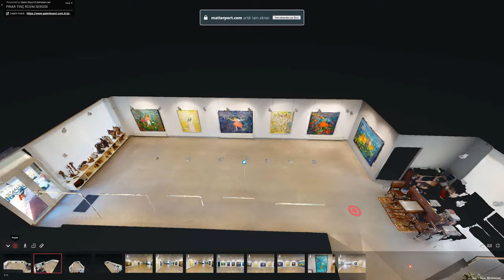Pınar Tınç « İyi Geceler Bebeğim » Resim Sergisi - 3D Sanal Sergi Turu / 3D Virtual Exhibition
Galeri Soyut, 28 Şubat – 18 Mart 2020 tarihleri arasında Pınar Tınç’ın “İyi Geceler Bebeğim” isimli kişisel resim sergisine ev sahipliği yapıyor.

Gallery Soyut hosts Pınar Tınç’s personal painting exhibition titled “Bonne Nuit Mon Bébe” between 28th February – 18th March 2020.

PINAR TINÇ YENİ SERGİSİNDE İYİ GECELER DİLİYOR:
“BONNE NUIT MON BÉBE”

Türkiye’nin ilk ve tek çini mürekkebi ressamı Pınar Tınç’ın yeni eserleri 28 Şubat’tan itibaren Ankara’nın en büyük galerisi Galeri Soyut’ta sanatseverler ile buluşuyor. Daha önce “Seni Seviyorum Anne” ve “Masumiyet” isimli sergileriyle sanat çevrelerinde ses getiren ressam, bu yıl da birbirinden güzel çalışmalarla karşımıza çıkıyor. Pınar Tınç “İyi Geceler Bebeğim” anlamına gelen “Bonne Nuit Mon Bébe” adlı yeni sergisinde hem oğlu Kerem ve kızı Ada’ya hem de kendi çocukluğuna sesleniyor.

Daha önceki çalışmalarında çocukluğundan beslenen Pınar Tınç yine eski günleri ziyaret ediyor. Ancak bu kez kendi çocuklarının rehberliğinde geçmişte bir yolculuğa çıkıyor. Çıkış noktası olarak kendi deneyimlerini kullanan ressam vardığı noktada çocukları için hayal ettiği dünyayla kendi dünyasını birleştiriyor.

Çini mürekkebini bu ebatlarda ve detayda kullanan tek ressam olan Pınar Tınç’ın eserlerinde Hint Okyanusu’ndaki tropikal yanardağ adalarının sıcaklığından Okyanusya kültürünün renklerine, ışığına uzanan ayrıntılar var. Aynı zamanda bölgenin hikâyeleri ve motifleri ustaca bir biçimde resimlere adeta işlenmiş.

Yoğun ve ince fırça darbeleri ile çini mürekkebinin verdiği esnekliğin güçlü şekilde kullanıldığı 11 eserde, anne, çocuk ve doğa sevgisi zengin ve dengeli bir renk cümbüşü içinde işleniyor.
Resimlerde ‘Réunion’dan, Okyanusya motiflerinden, ressamın kendi hayatından, doğasından, kadınlarından, çocuklarından çok fazla izler ve sahneler bulunuyor.

Ressam eserlerinde kızı ve oğlunun büyüme korkusunu kendisiyle özdeşleştirip şu sözlerle betimliyor: “İstemiyorsun açmak gözlerini ve gömülmek keşmekeşin içine. Biliyorum çünkü ben de istemedim. Ben de seçmedim büyümeyi. Gömülmeyi keşmekeşin içine. Ama herkes gibi ben de göremedim rüyalarına sarıldığım her karanlığın ardından, geride bıraktığım çocukluğumu.” Böylece hem kendi çocukluğuna hem de çocukların günümüzdeki dünyasına eserleriyle bir nebze ışık tutuyor.

PINAR TINÇ HAKKINDA
Halen Sabancı Üniversitesi ve Kadıköy’deki kişisel atölyesinde çini mürekkebi üzerine resim workshop’ları düzenleyen Tınç hem Güzel Sanatlar mezunu hem de yirmi yılı aşkın bir süredir kişisel ve toplu sergileriyle sanat çevrelerinde yükselmeye başlamış bir isim. Ressam aynı zamanda Alev Lisesi’nde görsel sanatlar öğretmeni. Pınar’ın eserleri, Louvre, Paris dahil olmak üzere, yurtiçinde ve yurtdışında çeşitli sanat galerileri ve önemli sanat fuarlarında sergilendi. Müze ve kişisel koleksiyonlarda sayısız eserleri bulunan Pınar Tınç mürekkep boyama tekniği ile yaptığı çalışmalarına İstanbul ve Saint-Leu’e, Fransa’da devam ediyor.